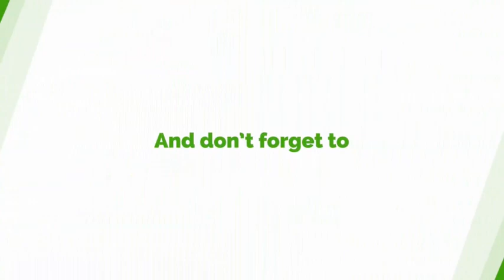It Is Imperatively Clear That Veep Bawumia Will Win The Elections - Dennis Miracle Aboagye